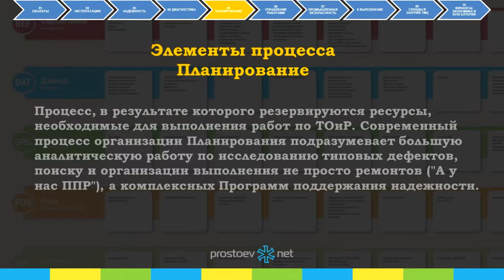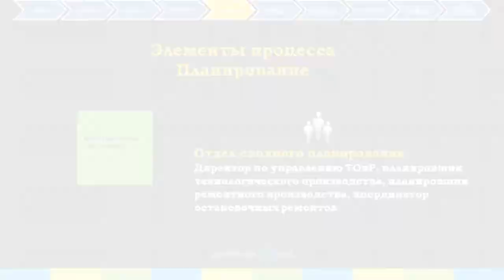Простоев.НЕТ. система_элементов_управления_ТОиР. Элементы процессов. Планирование. ТОиР. RCM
Тема сегодняшнего видео «Элементы процессов управления. Планирование».

00:00 prostoev.net
00:18 Планирование.
00:30 Тоже на наших мероприятиях мы уже до фанатизма доводим тему создания вот этого подразделения.
00:33 Отдел сводного планирования- т.е. много организаций дошли сами и с помощью внешних консультантов до понимания необходимости вот этих специальных людей, специальных групп планировщиков, которые занимаются только планированием.
00:48 И вот в этой области собственно и находятся самые сложные процессы. Это и планирование, и приватизация работ и создание тех. карт, обоснованных состоянием оборудования
00:58 Об этом больше на наших семинарах рассказывают. Чем занимаются планировщики, чем занимаются люди, которые составляют эти тех. карты, как это делать, на какие горизонты, какие методы планирования, это все здесь.